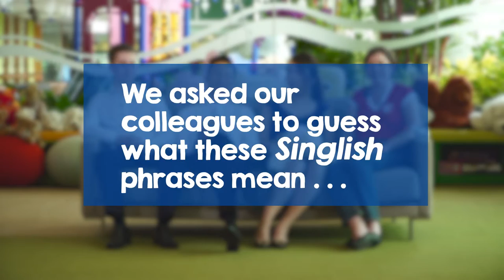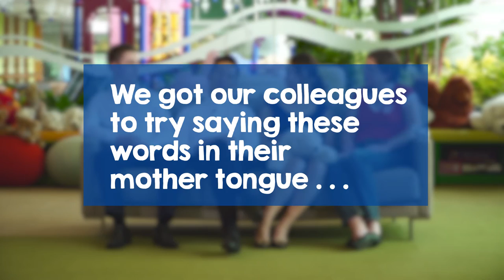Team Rojak: 4 Ways We Say Hello at Temasek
‘Tis the season to celebrate diversity! Watch our colleagues from various countries test their knowledge of local phrases and share festive greetings in their own native languages.